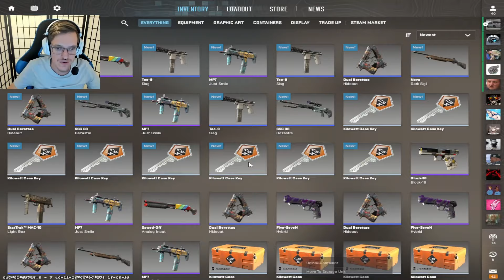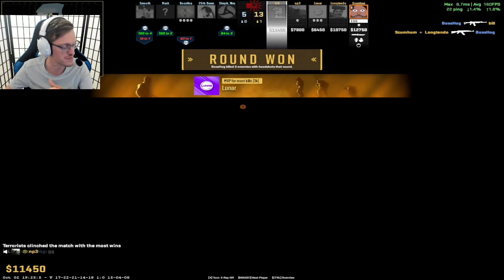1 Kill = 1 Case *New Gallery Case!* (CS2 Case Opening)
In this video we hop into a CS2 premier competitive match and match 1 kill = 1 Case! We also open the new Gallery case in the new CS2 Operation!